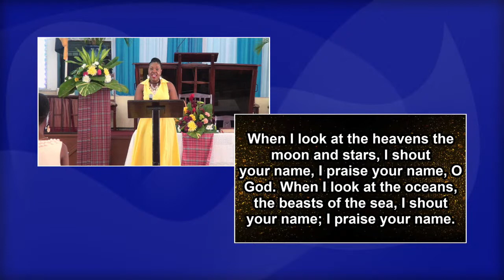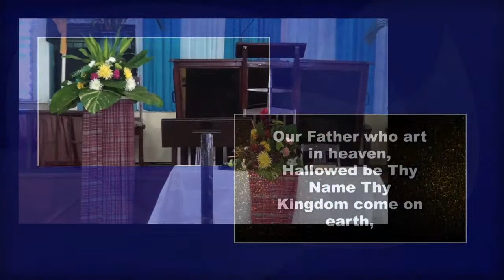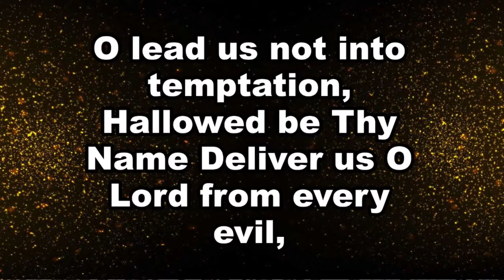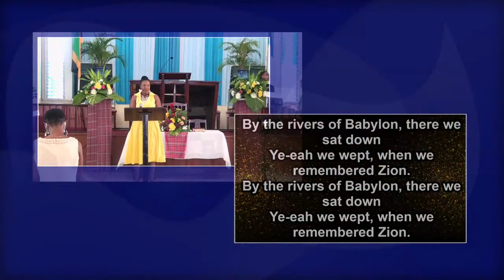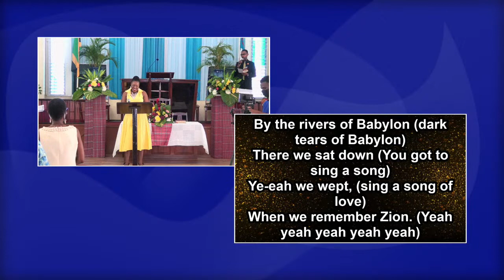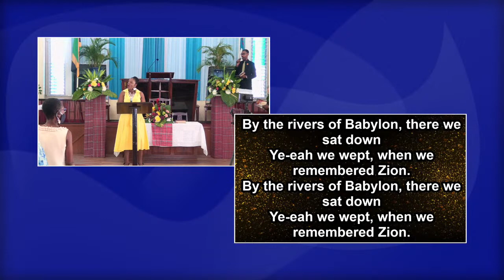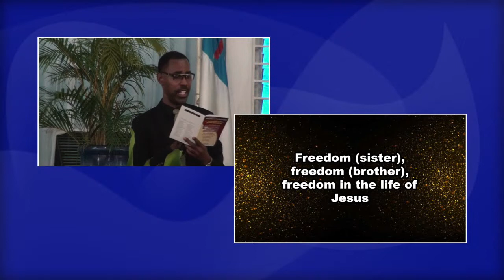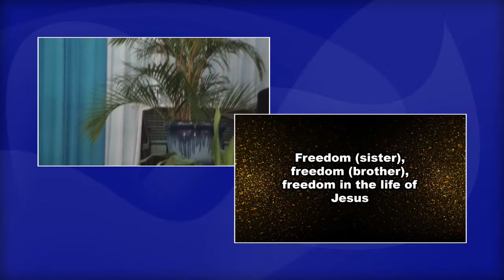27th Emancipation Lecture & Cultural Presentation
"Resisting Diseases, Promoting Health Care"
Presenter: Dr. J, Peter Figueroa